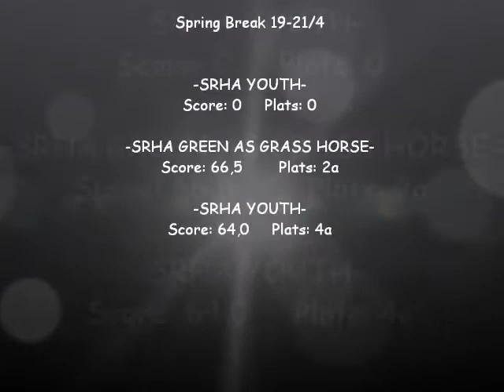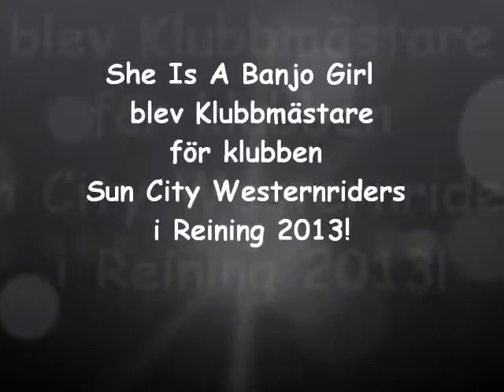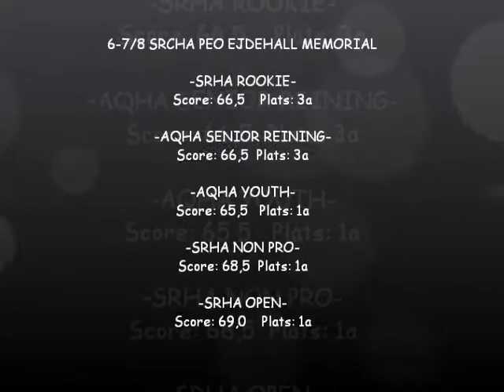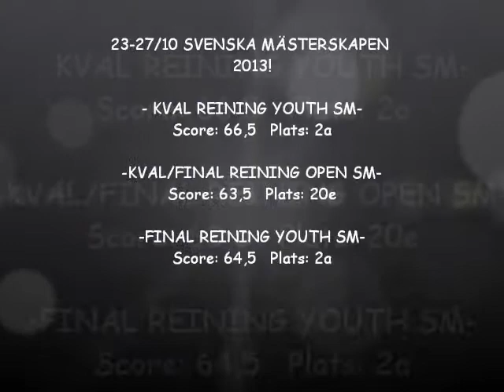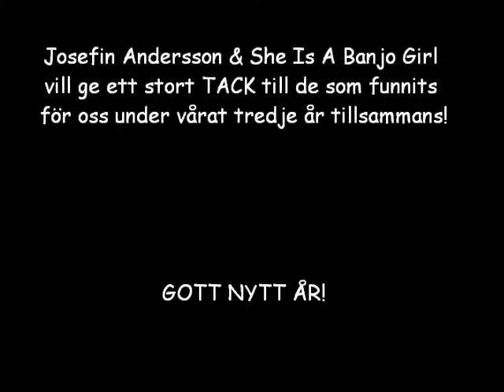She Is A Banjo Girl 2013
Årssummé av 2013
Josefin Andersson & She Is A Banjo Girl
U: She Is The Right One
E: Banjo Whiz